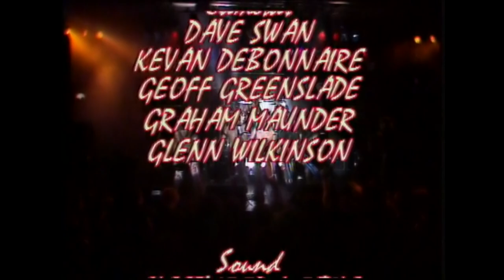Tokyo Blade – Live in London (1985 Full Concert) HD Remastered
01 - 00:00 - Dirty Faced Angels
02 - 03:24 - Lightning Strikes
03 - 07:40 - Black Hearts & Jaded Spades
04 - 11:30 - Midnight Rendez Vous
05 - 15:55 - Rock Me to The Limit
06 - 20:57 - Love Struck
07 - 25:00 - You Are the Heart
08 - 29:50 - Night of the Blade
09 - 33:58 - Alaways
10 - 37:40 - Undercover Honeymoon
11 - 41:35 - Playhouse of Poison Dreams
12 - 47:00 - Tough Guys Tumble
13 - 50:40 - Make It Through the Night
14 - 54:50 - If Heaven Is Hell

Recorded Live at the Camden Palace, London, in September 24th, 1985.

Line-up:

Vicki Wright - Vocals
Steve Pierce - Drums
Andy Boulton - Guitars
John Wiggins - Guitars
Andy Wrighton - Bass